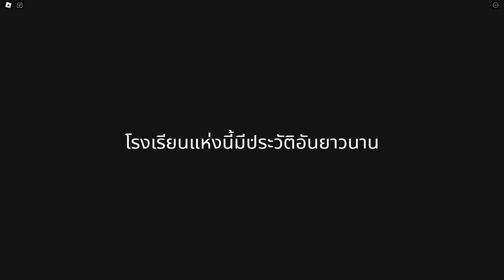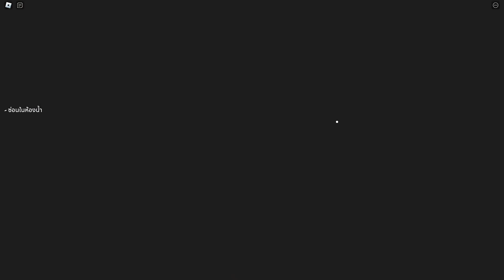ROBLOX | อย่าเล่น " ผีถ้วยแก้ว " ในโรงเรียนร้างตอนตี 3 🏫 ไม่งั้นจะเจอดี !!!